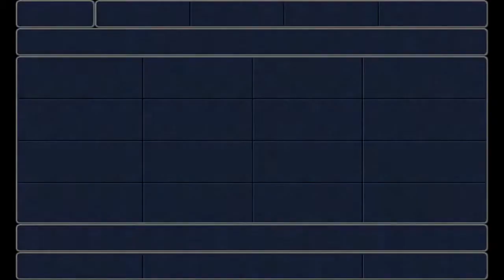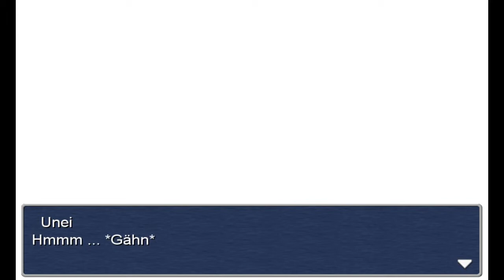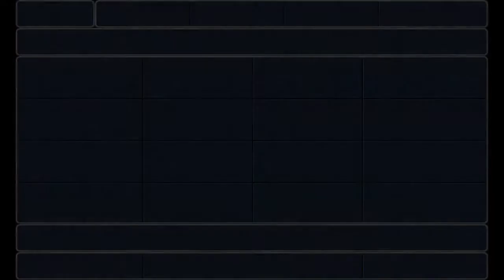Let's Play Final Fantasy III (3D) #061: Hastig in den Ruinen